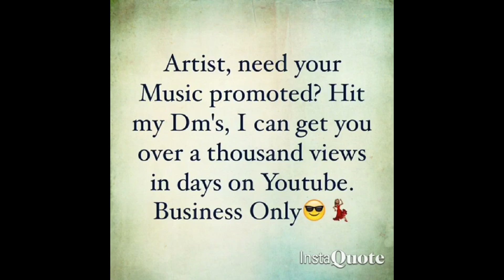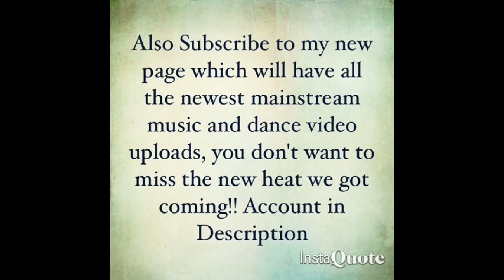Big Baby D.R.A.M. - Cute (Official Dance Video)